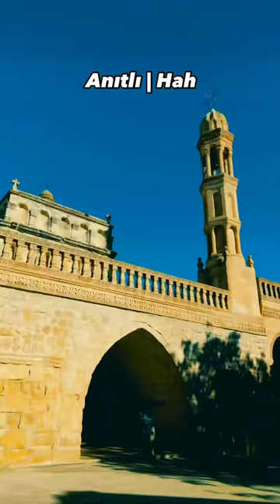Mardin’de görmeniz gereken 10 köy